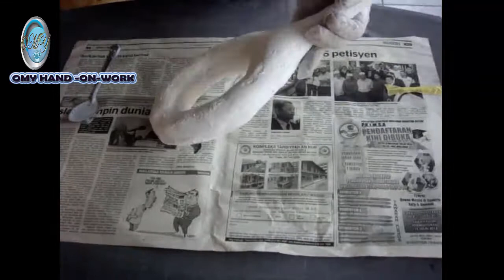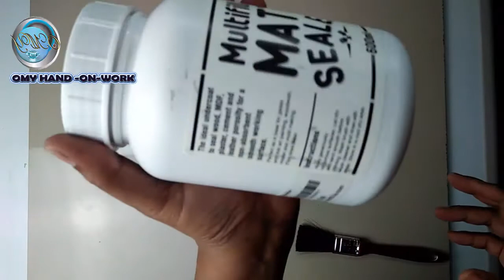MAKING CANDLE STAND | USING RECYCLED CARDBORD AND PLASTIC BOTTLE | DIY TRASH #8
This time, I made a tutorial ...how to use recycled cardbord  and plastic bottles making candle stand .

*RECYCLED CARDBORD

*PLASTIC BOTTLE

*MASKING TAPE

*BLACK COLOUR

*ACCESSORIES

* WHITE  CEMENT

*SUPER GLOSS -(not important) if don't have

*MATT SEALER -(not important) if don't have